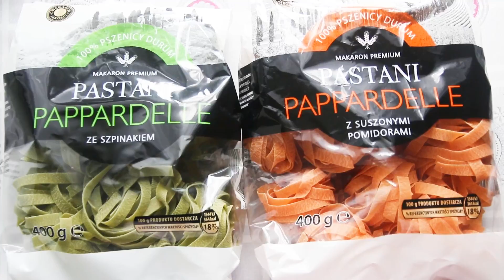PESTO NA OSTRO ;-)